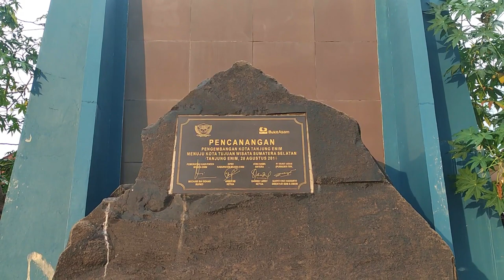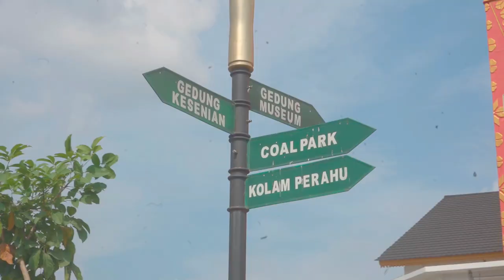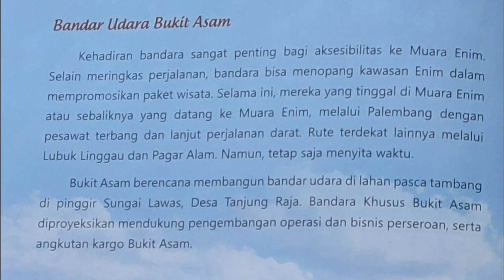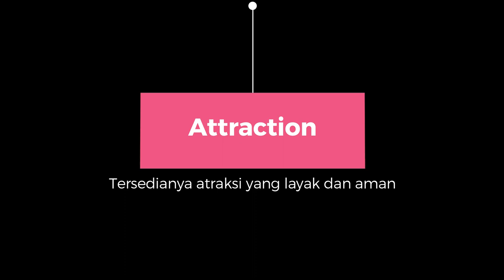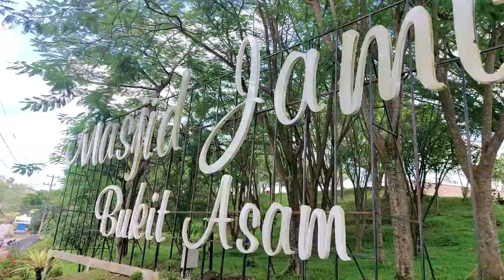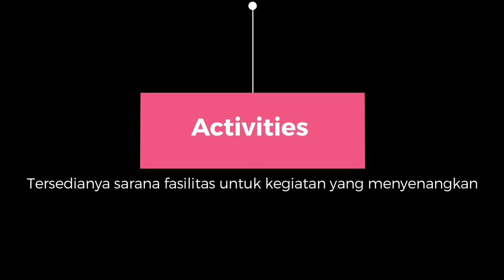Dari Dusun Menuju Metropolitan - Tanjung Enim Kabupaten Muara Enim Sumatera Selatan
Tanjung Enim – Dari Dusun Menuju metropolitan

Tanjung Enim, dari dusun  menuju kota metropolitan, sepertinyo kata ini tepat sematkan kalau dilihat dari sisi perkembang Tanjung Enim sangat pesat saat ini, apalagi Tanjung enim dinarasikan menuju kota tujuan wisata, artinya aspek penting pengembangan pariwisata akan dihadirkan di Tanjung enim, seperti atrasi tentang kebudayaan, sejarah, alam dan sebagainya kan dikembangkan di tanjung enim, begitu juga dengan fasilitas dan akses yang memadai menuju kota wisata ini, kali ini kita menelisik sejenak memandang masa depan Kota Tanjung Enim,

Assalamualaikum wb wb, salam sedulur dari mang dayat, Kalau kita menyebut tanjung enim, tidak bisa dipungkiri lagi sangat identik dengan PT Bukit Asam, salah satu BUMN dibidang pertambangan batubara, Tanjung Enim sebenarnya hanyalah nama desa yang berada di kecamatan lawang kidul, kabupaten muara enim, sumatera Selatan. Namun dengan adanya PTBA ditanjung enim, membuat desa ini seperti kota berparas cantik yang menjadi wajah dari PTBA, apalagi setelah  Bapak Suryo Eko Hadianto, merealisasikan gagasannya untuk menjadikan tanjung enim menjadi kota tujuan wisata, yang telah  dicanangkan sejak 28 Agustus 2016 silam, mengapa hal ini di gagas? Ramainya kota tanjung Enim ini tidak terlepas dari adanya aktivitas tambang batubara di Tanjung Enim, namun perlu kita sadari bahwa aktivitas tambang ini bersifat sementara, bagaimana nasip tanjung Enim saat batubara habis, kota wisata inilah solusinya, apa iya ada yang mau datang ke tanjung enim untuk wisata? Mau lihat apa disana? Pertanyaan yang banyak muncul pastinya, baikla mari kita bahas
Banyak teori para ahli mengenai aspek yang harus diperhatikan dalam mengembangkan kota wisata, mang dayat ambil yang sering disebut 5A yaitu apa sajakah itu?
1. Accessibility yaitu  Kemudahan akses untuk mengunjungi lokasi Daya Tarik Wisata
2. Accommodation Kemudahan mendapatkan tempat menginap yang layak, aman, nyaman dan bersih/telah memenuhi persyaratan sanitasi,
3. Attraction Tersedianya atraksi baik yang dikelola oleh pemerintah maupun masyarakat setempat yang layak dan aman untuk dikunjungi maupun dilakukan oleh wisatawan.
4. Activities Tersedianya sarana fasilitas untuk melakukan kegiatan yang menyenangkan yang dapat dilakukan wisatawan dengan aman dan dapat dipantau keselamatannya.
5. Amenities atau Fasilitas penunjang juga bertahap mulai memadai, seperti atm dan bank tidak sulit ditemui, restoran juga memadai, mulai dari makanan tradisional sampe café kekinian juga mulai bermunculan di tanjung enim, untuk oleh-oleh pun aman, tanjung enim terkenal dengan kopinyo yang lemak nian, terus ado the rosella, batik kujur, kain songket, dan secara bertahab akan makin banyak, fasilitas masjid dan gereja mudah ditemui, fasilitas kesehatan juga tergolong baik, secara umum fasilitas sudah memadai, pointnya dari sisi amenities sudah baik dan akan terus membaik dengan semakin banyaknya wisatawan yang datang
Secara umum tanjung enim menuju kota wisata bukanlah mimpi yang tak terukur tapi ini adalah sesuatu cita-cita sangat mungkin bisa terwujud, hanya saja peran dan dukungan masyarakat sangat dibutuhkan dalam percepatan terwujudnya cita-cita ini, dari perspektif mang dayat tinggal hal teknis yang harus dilakukan dengan cepat, seperti promosi secara massif mengenai wisata tanjung enim ini, mempersiapkan masyarakat masyarakat tanjung enim  sebagai masyarakat sadar wisata, meng upgrade wawasan pengetahuan masyarakat mengenai sejarah, budaya dan potensi dari kota tanjung enim, membangun budaya unggul masyarakat seperti tidak membuang sampah sembarangan, menjaga  lingkungan, ramah dan sopan satun, menjaga keamanan dan sebagainya yang isnya Allah membangun budaya tanjung enim yang memiliki identitas  asli kota tanjung enim, dan terakhir sepertinya kedepan tanjung enim memiliki touris canter
Demikianlah video mang dayat, mudah-mudahan bisa menambah khasanah pengetahuan kita tentang sumatera selan, kalau ada salah kata baik dari narasi ataupun video, mang dayat mohon maaf, kepada Allah mang dayat mohon ampun, ws wb